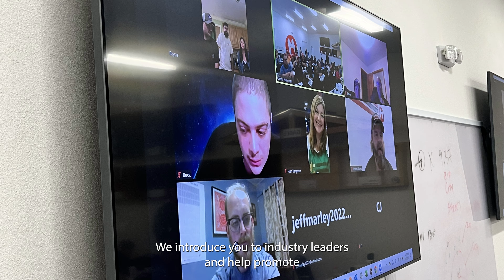In-Person Class Preview